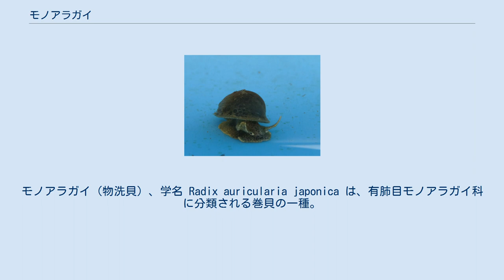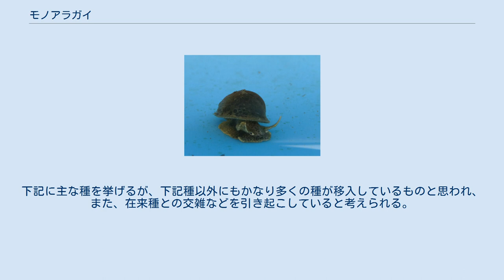モノアラガイ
モノアラガイ（物洗貝）、学名 Radix auricularia japonica は、有肺目モノアラガイ科に分類される巻貝の一種。
また、広義にはモノアラガイ科の種の総称。
一般的にはモノアラガイ科やサカマキガイ科などの淡水域に産する小型貝類をまとめて「モノアラガイ」と呼ぶこともあるが、厳密には誤りである。
なお、記載者のジェイ ( J.C.Jay ) はアメリカの貝類学者である。
 殻高、殻幅20mm前後の卵円形。
殻は薄質で、薄茶色～飴色でやや透明感があるが、模様や彫刻はなく、成長脈があるのみである。
また、殻口は広く、殻高の八割前後にも及ぶが、相対的に螺塔はとても低い。
軟体は黒い斑模様があり、殻の上からでも透けて見えるため、生時は一見殻に模様が在るかの様である。
その他軸唇は広く、また捩れ、臍孔はない。
蓋もない。
 落ち葉や藻類、死骸などを食べ、食性の幅は広い。
雌雄同体で他個体と交尾し、寒天質の袋に入った数個～数十個の卵を水草や石などに6月頃から産み付ける。
卵は2～3週間で孵化し、2～3ヶ月程で成熟、繁殖し、繁殖力は比較的強いとされる。
 水面を逆さになって這うという行動を、日常的に行うことが知られている。
 北海道～九州の日本各地と朝鮮半島に分布する。
淀んだ小川やため池、水田、沼や池などのやや富栄養化の進んだ止水・半止水域に生息する。
 数十年前までは普通種とされていたが、極端に富栄養化や汚染が進んだ場所では生息できないこと、サカマキガイやハブタエモノアラガイなどの移入種との競合、圃場整備や河川改修による環境の変化などの理由により激減した。
 日本の環境省が作成した貝類レッドリストでは、2000年改訂版から「準絶滅危惧（NT）」として掲載された他、14府県で絶滅危惧種として名が挙がっている。
 田圃などの身近な環境に生息するため、古くから人間に親しまれてきたが、食用には適さず、特に利用法はない。
またその広い食性からアクアリウムのタンクメイトとして残餌の処理や苔取りなどに利用されることもあるが、逆に殖え過ぎて水草などを食害することもある。
アクアリストの間では「スネール」と呼ばれ、忌み嫌われる存在となることもある。
ただしこれらの場合、多くは狭義のモノアラガイではなく広義のモノアラガイ、特にヒメモノアラガイやサカマキガイの事を指してモノアラガイとしている場合が殆どで、実際に狭義のモノアラガイがアクアリウム内でタンクメイトとして利用されたり、爆発的に繁殖したりすることはあまりないと思われる。
 その他、ヘイケボタルやガムシの幼虫の餌となるが、やはり飼育下では、サカマキガイやヒメモノアラガイを与えることが多い。
 モノアラガイ科の種でモノアラガイに近似する種は多い。
しかし、外観の変異や大きさなどから殻だけでは分類が困難であるため、正確な同定には軟体部の解剖などが必要とされる。
そのため、あまり研究は進んでおらず分類は混迷している。
また、外来種の近似種も多く、在来種との交雑などを引き起こし、より一層種の区別を困難、複雑にしているものと思われる。
 その他、サカマキガイ科のサカマキガイや、オカモノアラガイ科のオカモノアラガイなどにもやや似るが、こちらの区別は容易である。
 在来種では主に以下の様な近似種が知られる。
 外来種の近似種も多い。
下記に主な種を挙げるが、下記種以外にもかなり多くの種が移入しているものと思われ、また、在来種との交雑などを引き起こしていると考えられる。